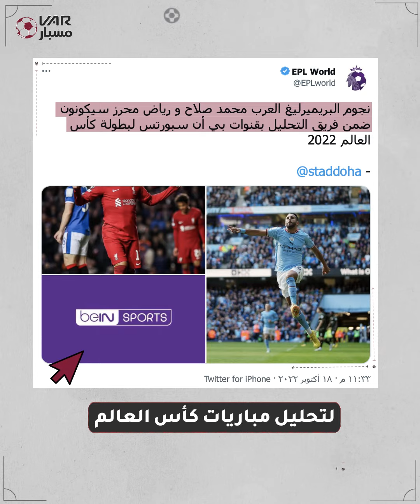مسبار | هل انضم صلاح ومحرز إلى قنوات بي إن سبورت؟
تقارير صحافية تقول إن محمد_صلاح و رياض_محرز سينضمان لقنوات بي إن سبورت لتحليل مباريات كأس العالم قطر 2022
تعرّفوا إلى التفاصيل في فيديو